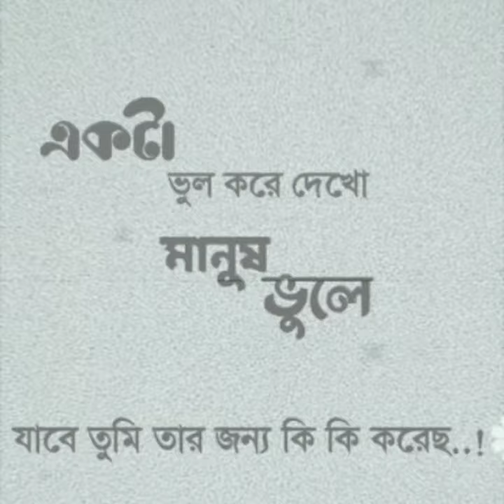একটা ভুল করে দেখো || মানুষ সব ভালো কাজ ভুলে যাবে || Reality Bright Life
জিবনে একটা ভুল করে দেখো মানুষ সব ভালো কাজ ভুলে যাবে। আর সারাজীবন কথা শুনাবে।

Thank you guys for watching! HIT the thumbs up button!!

Take Love From Realty Bright Life